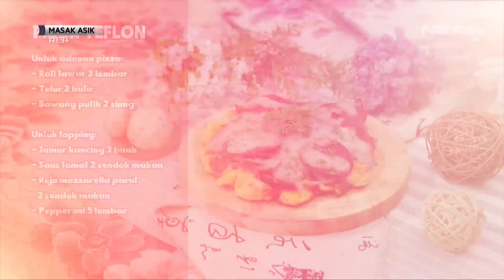Pizza Teflon Gampang Bikinnya dan Simpel - Masak Asik